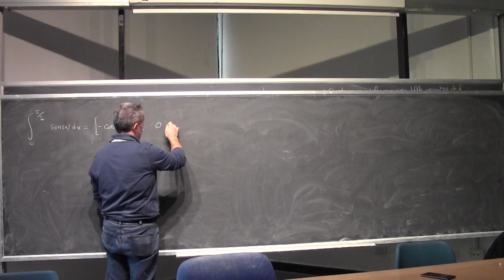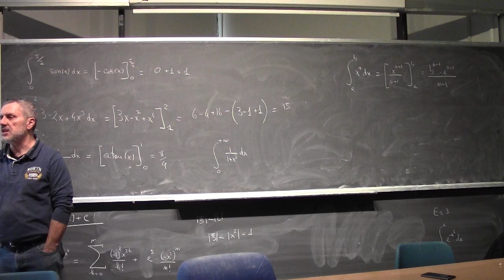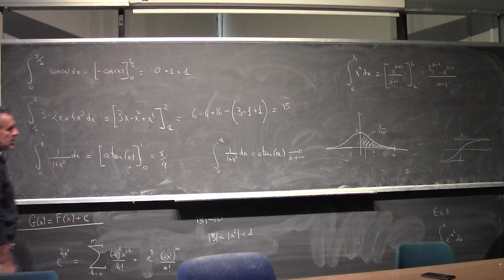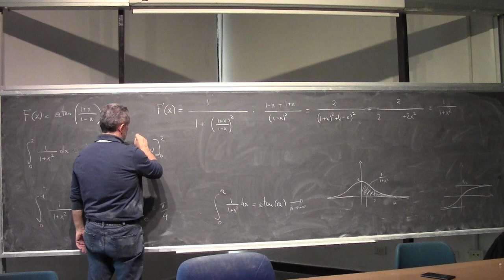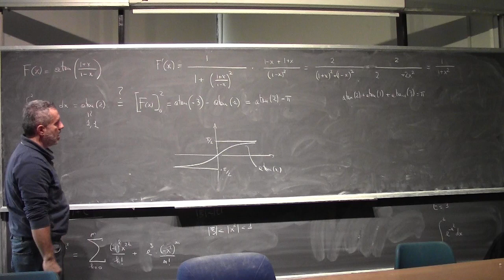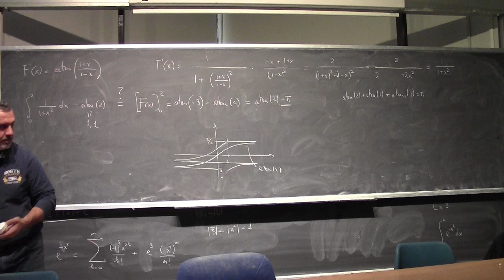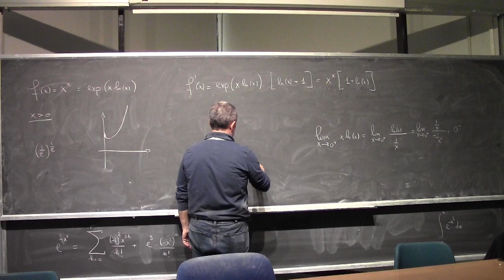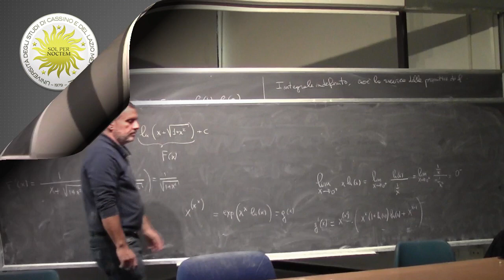Analisi Matematica 1 I Lezione Completa 096